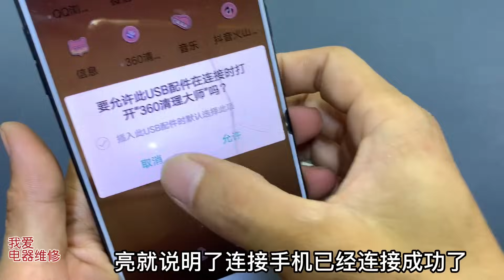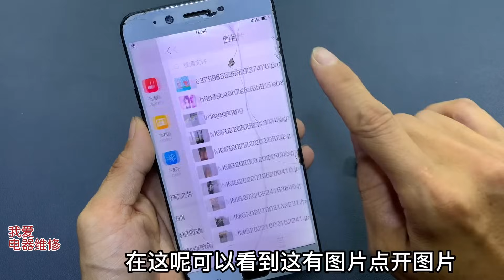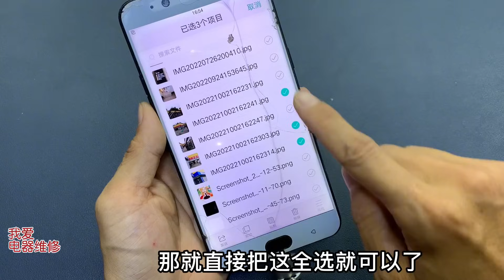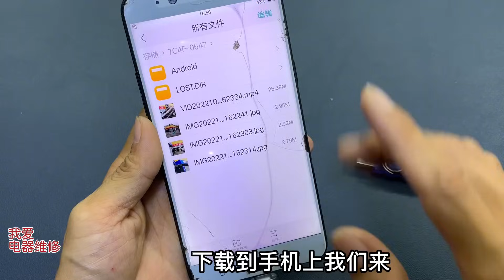才知道！把手机里照片导出到U盘这么简单，再也不怕储存小了【我爱电器维修】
哈喽，大家好